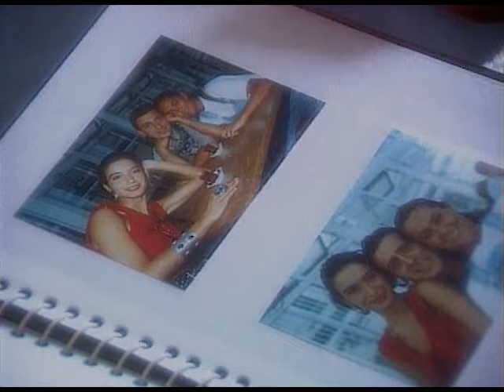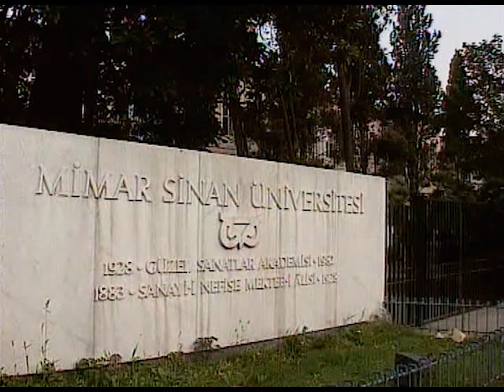Sevginin Gücü | 2. Bölüm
1993 yılında Show TV'de yayınlanan ve Hülya Avşar'ın başrolde olduğu Sevginin Gücü dizisinin 2. bölümü tek parça olarak sizlerle, iyi seyirler!

Senaryo: Erdoğan Tünaş
Yönetmen: Ümit Efekan
Görüntü Yönetmeni: Hakan Gürtop
Müzikler: Melih Kibar
Tür: Duygusal, Dram
Yapım: Erler Film
Yapımcı: Türker İnanoğlu

Sevginin Gücü dizisinin konusu:  Genç güzel bir kız olan Sevgi’nin (Hülya Avşar) sahip olduğu basit ve huzur dolu yaşamdan manken ve fotomodellerin renkli dünyasına yaptığı aşk, ihtiras, dostluk, kıskaçlık ve nefretle bezenmiş yolculuğu anlatıyor bu dizi... Öldüğünü sandığı kocası bir gün çıkıp gelecektir ancak artık Sevgi’nin dünyasında çok şey değişmiştir.

Türker İnanoğlu Erler Film, 1960 yılından bugüne imza attığı 205 Yerli Film, 4264 Bölüm Tv Dizisi ve sayısız Müzik ve Eğlence programını siz değerli izleyicilerinin beğenisine sunuyor. Şimdi de sırada Show TV'de 1993 yılında yayınlanan ve Hülya Avşar'ın başrolde olduğu unutulmaz TV dizilerimizden olan Sevginin Gücü var.